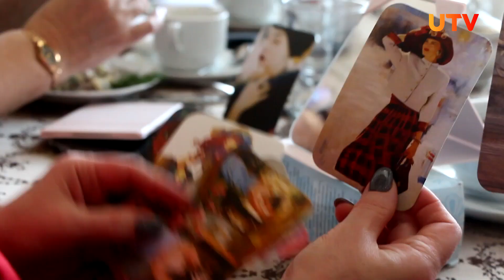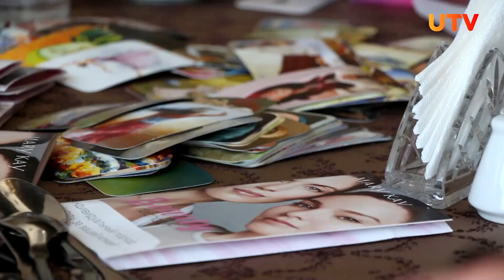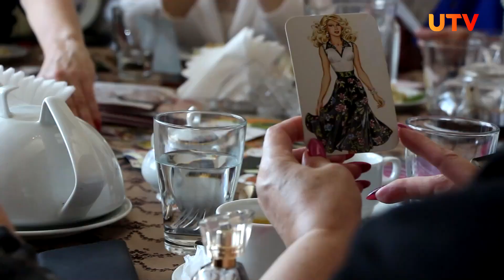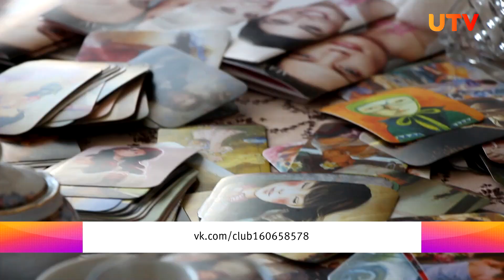Новости Туймазинского района от 08.12.2021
Смотрите в выпуске:
- В Туймазах началось строительство ковид-госпиталя
- В деревне Кандры-куль  провели праздника гусиного пера — «Каз өмәсе»
- В Октябрьском проходит социальный проект для женщин

Смотрите новости Туймазинскоо района каждую пятницу в 21:20 на телеканале UTV.
Поделиться своими новостями вы можете в группе "Телеканал UTV в Туймазинском районе" в контакте или позвонить по телефону 09388 (с мобильных бесплатно)